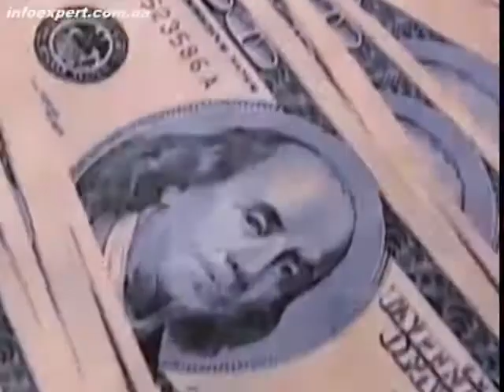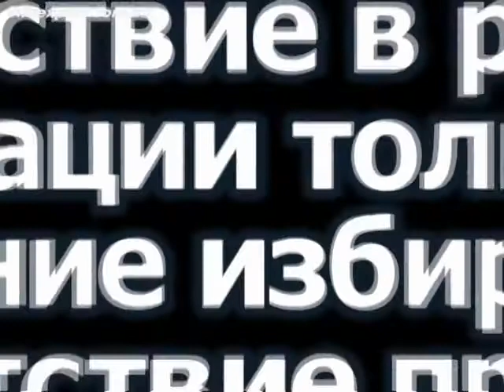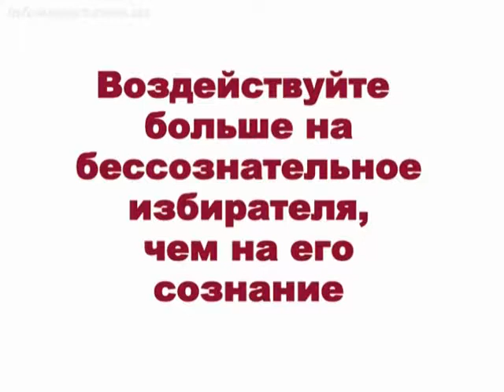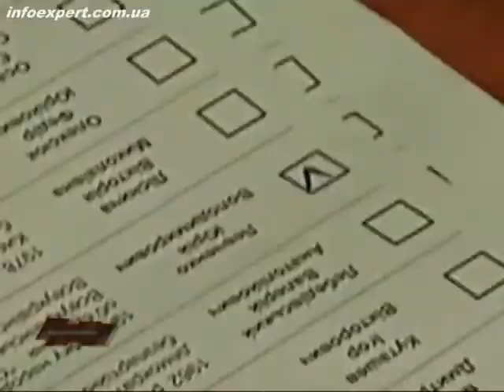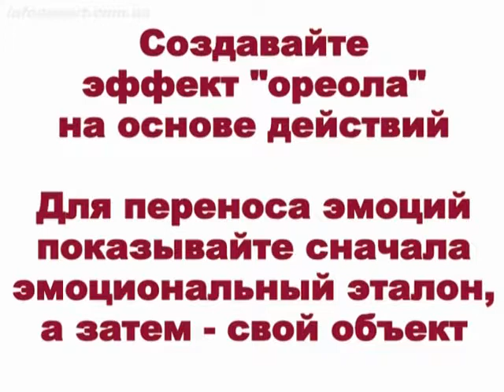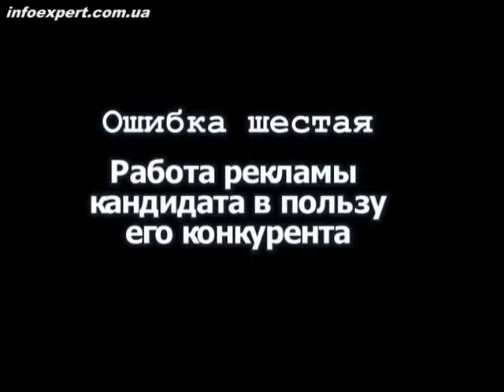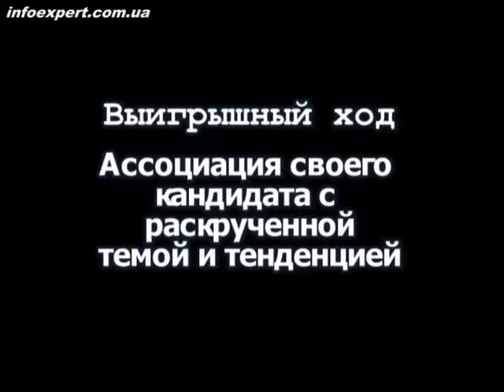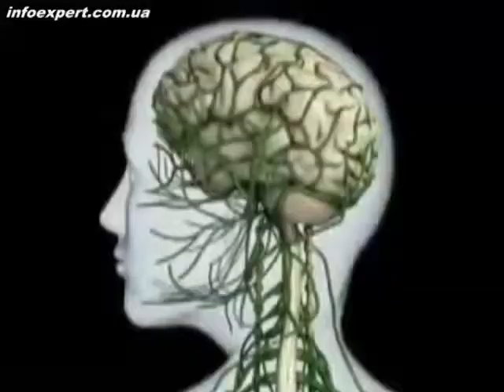Выборы-2011. Предвыборные ролики всех 7 партий.